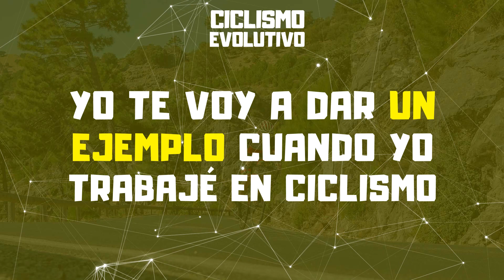Entrenamientos específicos para mejorar